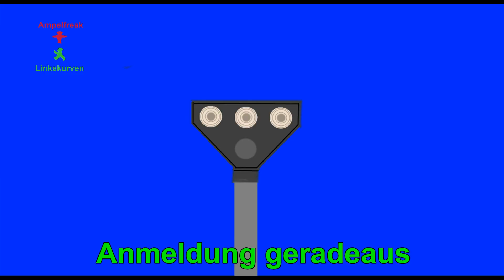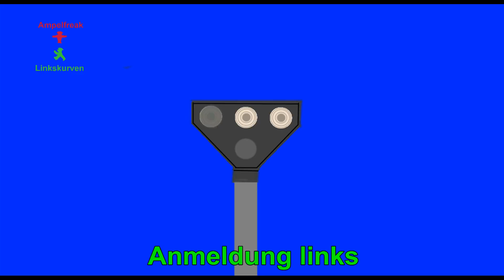Meine Idee: Anmeldungs- und Abfertigungssignal mit 4-Punkt Straßenbahn Signal